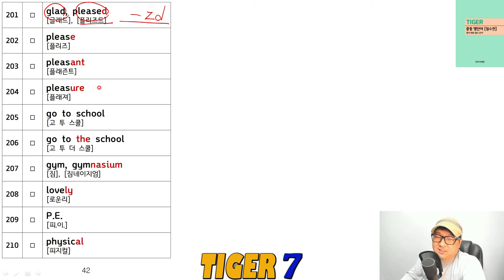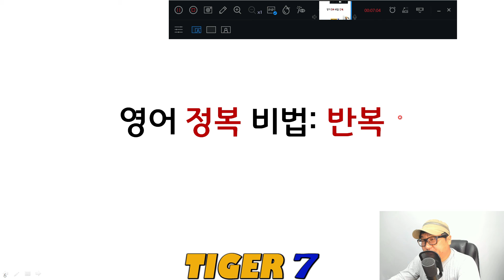[영어 발음] 교정, 설명 021 영단어 P042 (중등 필수, 초급 회화, 토익 왕초보, 공무원, 경찰 초급 영어) -타이거세븐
제 영단어책으로 영어 발음을 설명하였고
누구나 쉽게 영어 발음을 멋지게 할 수 있도록 설명을 했습니다.

이 번 영상에서 설명하는 단어는 아래와 같습니다.

glad, pleased, please, pleasant, pleasure,
go to school, go to the school, gym,
gymnasium, lovely, P.E., physical,